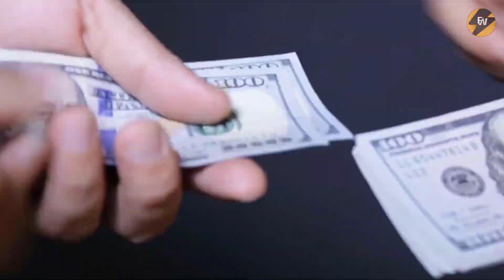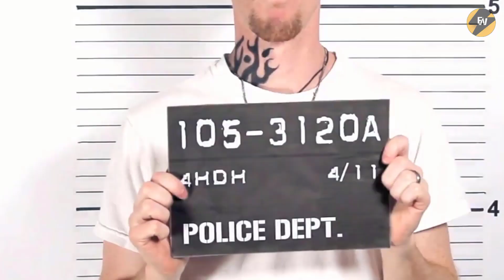Veteran Sees Chicago Thugs Manhandling His Girlfriend: “I lost It”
Veteran Sees Chicago Thugs Manhandling His Girlfriend: “I lost It”. Three Chicago thugs decided to mug a veteran and his girlfriend. After “searching” the woman, they stabbed the veteran in the shoulder.

A Guy Caught His Girlfriend Cheating, But Instead Of Flipping Out He Got A Very Public Revenge. Military Man Catches His Girlfriend Cheating, Immediately Gets Payback. Army Veteran Punches straight through car window after thugs harass his wife.